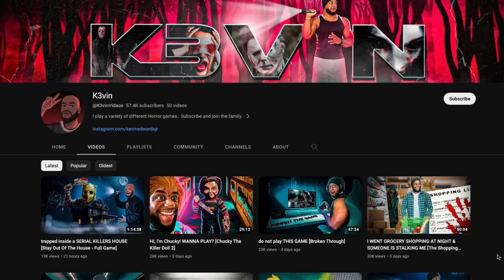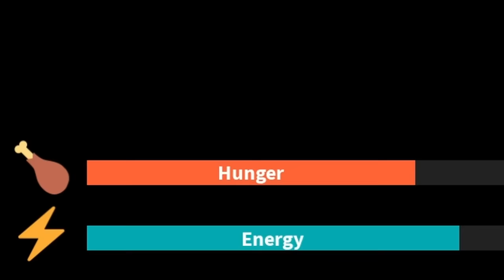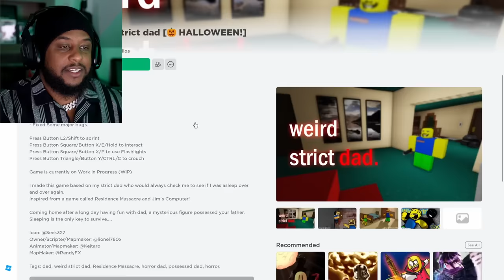Roblox weird strict dad NIGHTMARE MODE